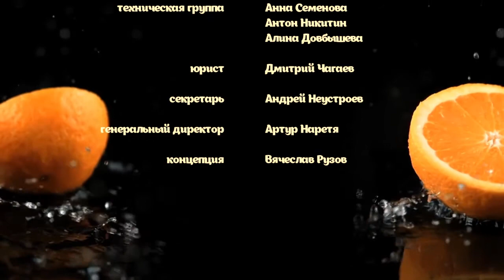Жизнь под соусом: загадочный целебный порошок!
Попробовав куркуму однажды, вы убедитесь, что пакетик с этой пряностью всегда нужен дома. Отправляясь в путешествие, на отдых, возьмите куркуму с собой. Она окажет вам много услуг. Не пожалеете! Об одной из самых удивительных пряностей, способной исцелить и дать живительную силу. Кулинарная программа "Жизнь под соусом!" с Ольгой Мотовиловой.